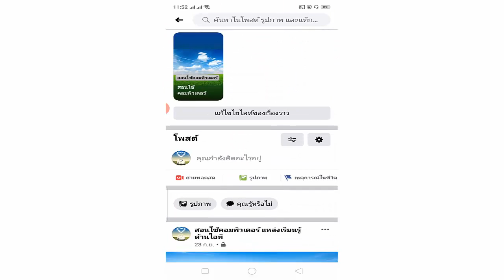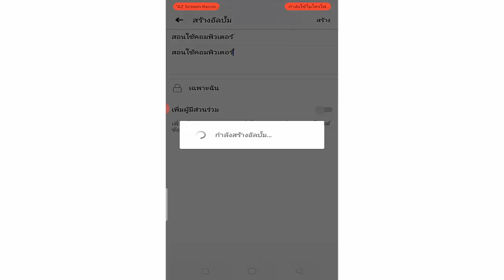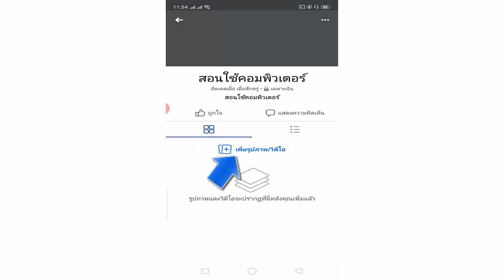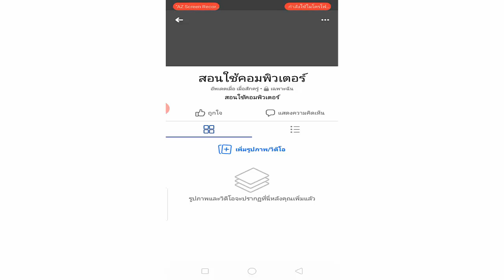Facebook ปิดรูปอัลบั้มในเฟสไม่ให้คนอื่นเห็น